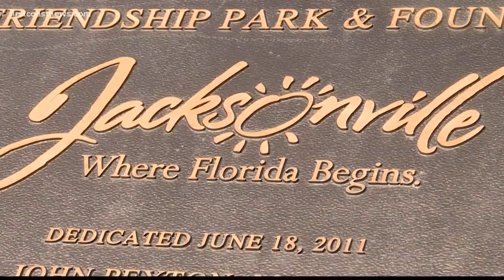'Walking while Black': Advocate wants answers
The advocate says he is still unhappy with the amount of tickets he says are unfairly written toward the Black community in Jacksonville.